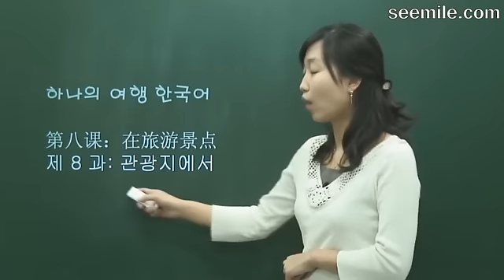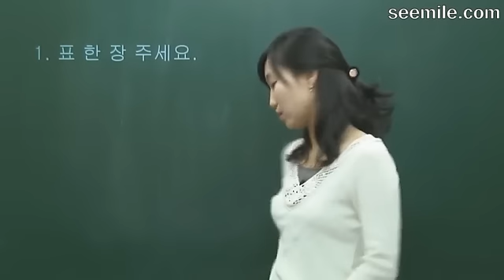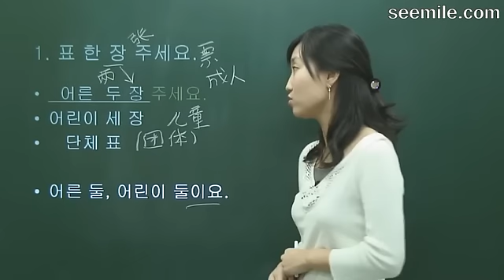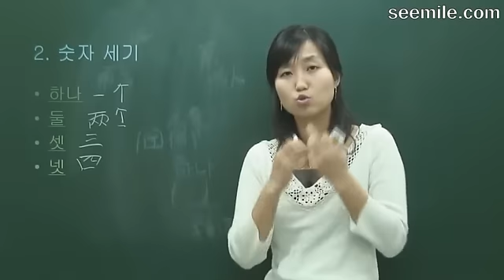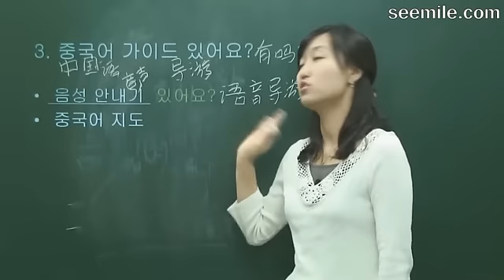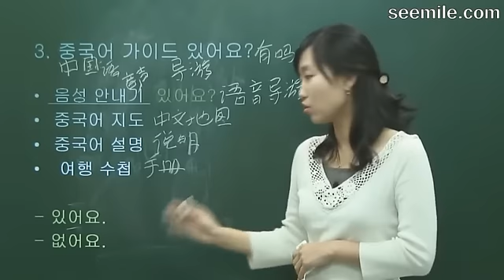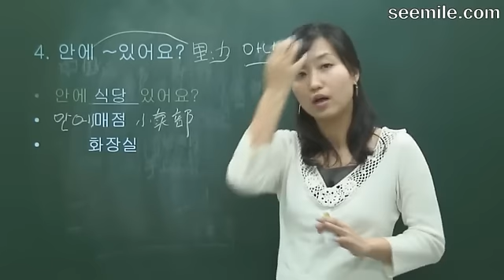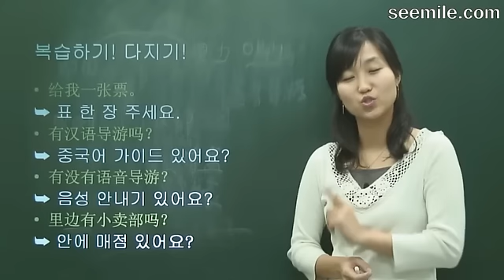(旅游韩国语) 8.在旅游景点 관광지에서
[韩国语能力水平考试 初级讲座]